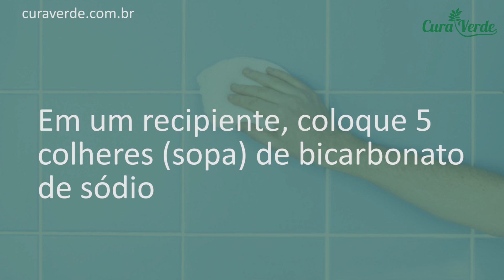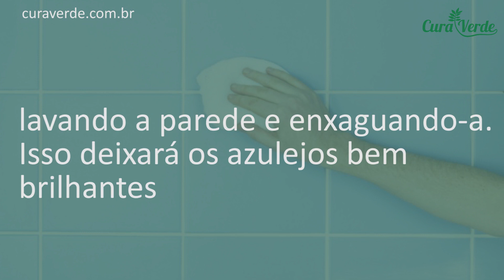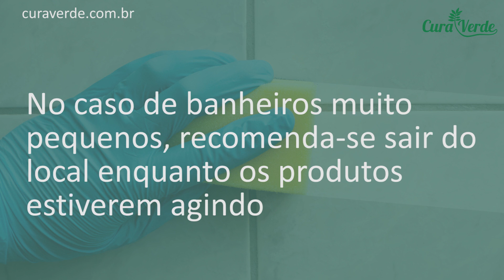Este Método Para LIMPAR PISO ENCARDIDO é 100 VEZES Mais Potente do Que AMÔNIA ➜ APRENDA FAZER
Este Método Para LIMPAR PISO ENCARDIDO é 100 VEZES Mais Potente do Que AMONIA ➜ APRENDA FAZER

Com o passar do tempo, os pisos de pedra, porcelanato, mármore e cerâmica podem ficar sujos e encardidos.

Se você perceber que o chão da sua casa não tem o mesmo brilho de antes e que algumas manchas estão começando a aparecer, está na hora de fazer uma limpeza de piso.

Neste vídeo você vai aprender como fazer uma mistura caseira que vai deixar o piso da sua cansa limpinho.